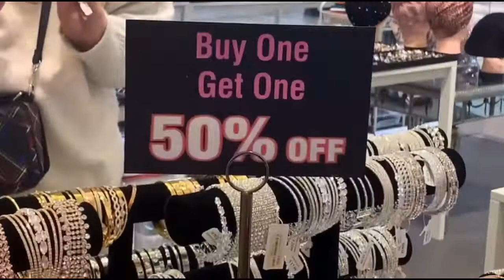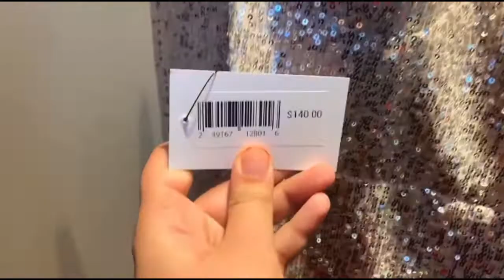Black Friday Shopping at Garden State Mall New Jersey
Garden State Plaza is a shopping mall located in Paramus, New Jersey. It is owned and managed by Paris-based real estate management company Unibail-Rodamco-Westfield, and located at the intersection of Route 4 and Route 17 near the Garden State Parkway, about 15 miles west of Manhattan. Opened in 1957 as the first suburban shopping mall in New Jersey.